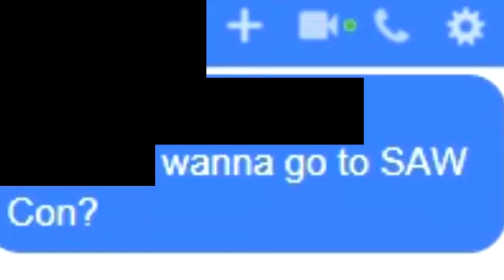Wanna go to saw con?